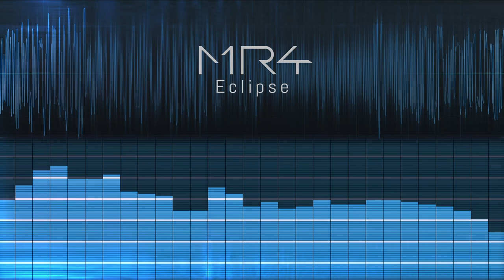Eclipse - MR4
Eclipse by MR4 released on the album Electric Shock (2011).